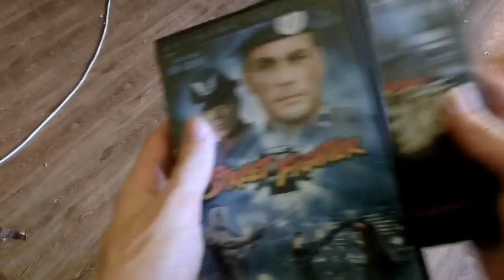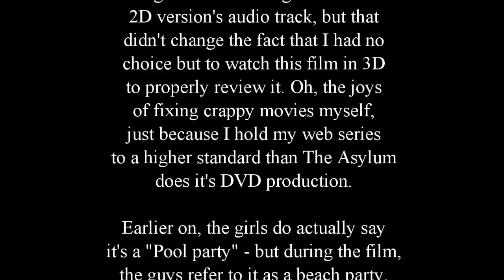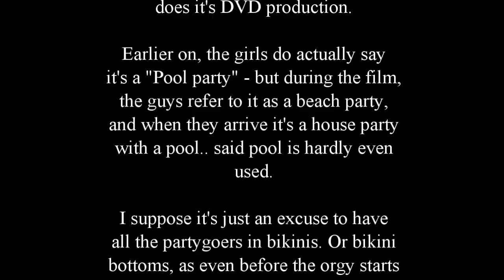Sex Pot Review by Decker Shado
In the tradition of a 4:20 special for my show, how about a review of Sex Pot, the Asylum's sex themed rip off of Half Baked? ...well horror and sci-fi films with heavy marijuana themes are kind of rare, you know. Anyway! Sex Pot is the tale of two idiots who desperately want to lose their virginity, but are really picky about what does or does not count. They also have some weed that makes women go crazy - so they set up another arbitrary achievement as that's just too easy. Oy...